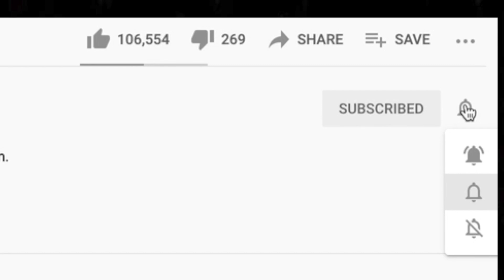🎵 War Pigs Reaction 🐷 FIRST TIME HEARING Black Sabbath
This is our first time listening to Black Sabbath. We started with War Pigs because it was recommened in our Discord server. This is an interesting topic that, unfortunately, is still relevant 50 years after this song was released. When will the war mongering politicians be held accountable?